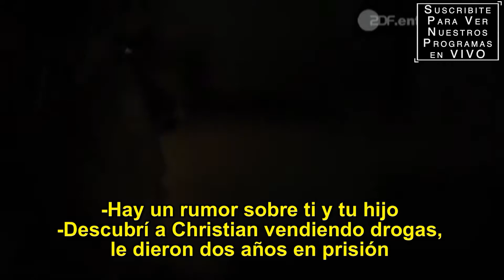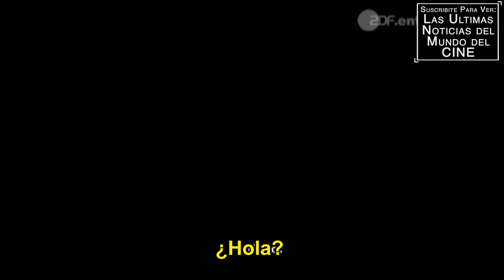BEFORE WE DIE Temporada 1 - Trailer Subtitulado al Español - Innan vi dör / Marie Richardson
Titulo Original: Innan vi dör
Director: Mi Young Lee
Reparto: Marie Richardson, Adam Pålsson, Magnus Krepper, Alexej Manvelov, Sofia Ledarp, Sara Jangfeldt, Cedomir Djordjevic, Richard Forsgren, Sandra Redlaff, Sofia Rönnegård, Maksim Lapitskii, Kalled Mustonen, Beka Kuliev
Sinopsis: Un policía que conduce una investigación encubierta de un club de motocicletas desaparece de pronto.